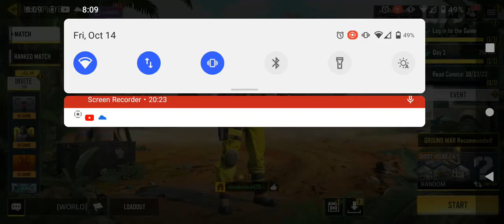Call Of Duty Mobile Battle Royale Win Gameplay No Commentary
just a dub on cod mobile BR having a lot of fun lately on this game it's holding me over till MW 2